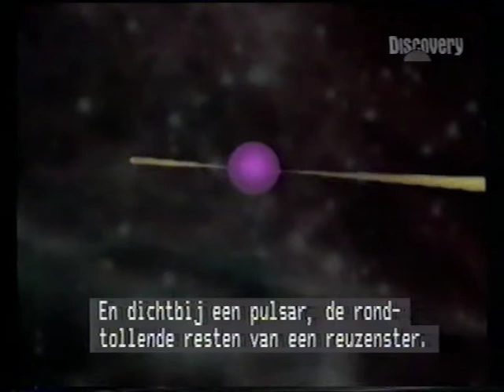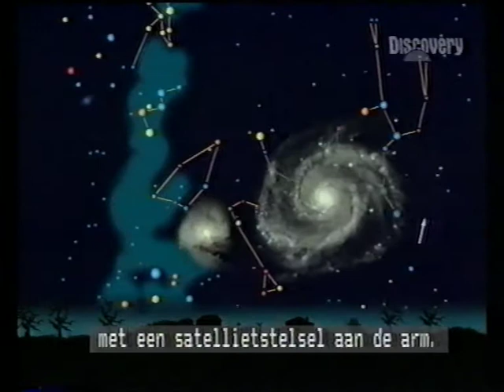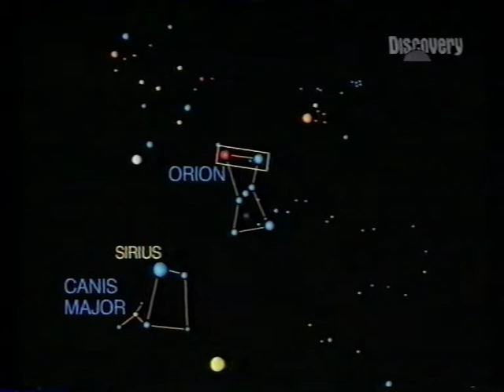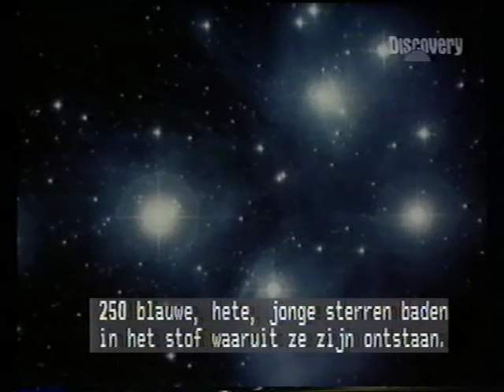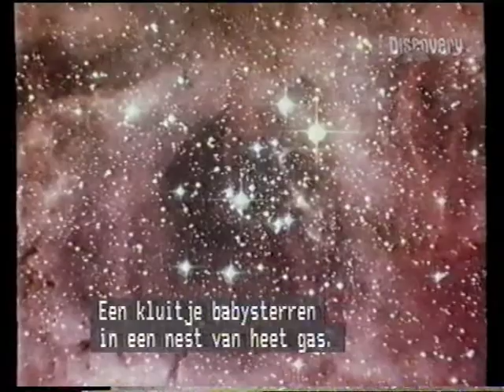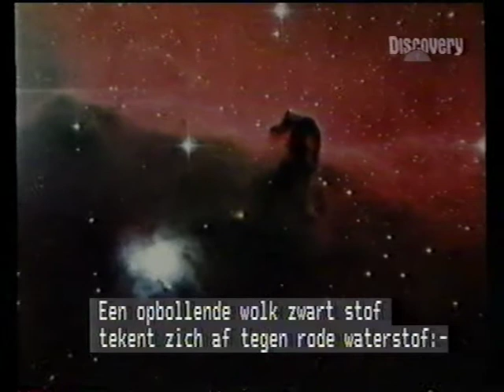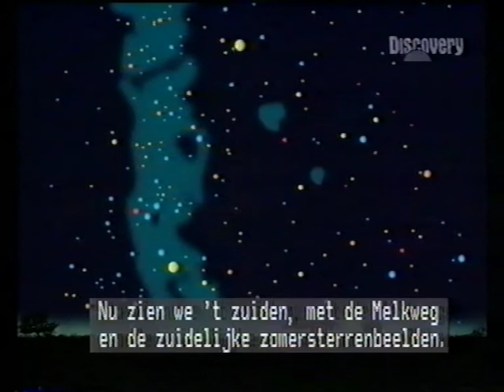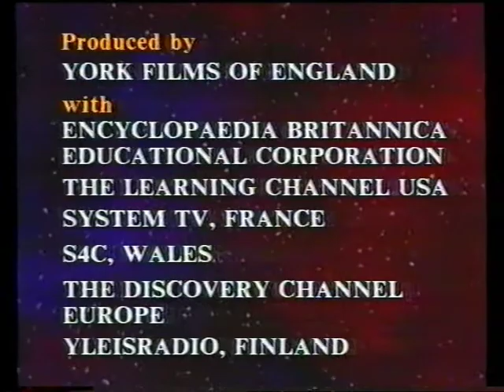Encyclopedia Galactica - Eyes on the Universe part 2